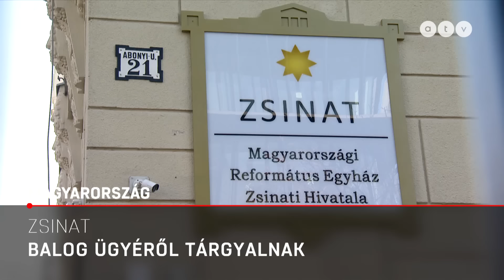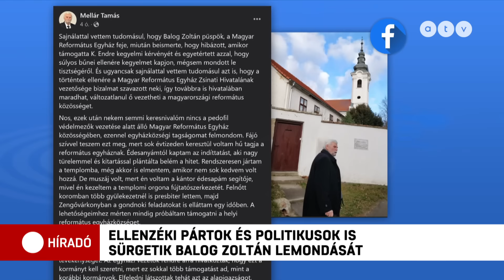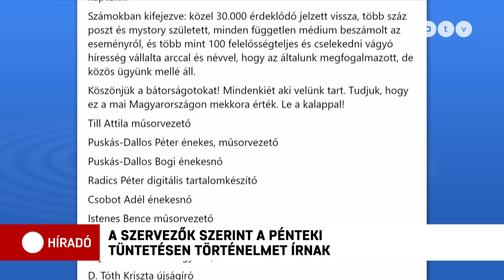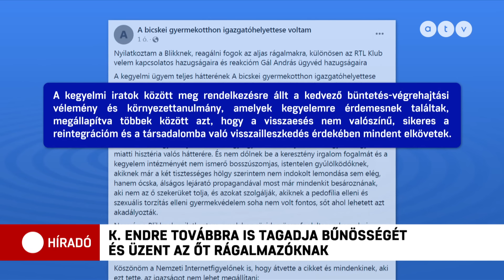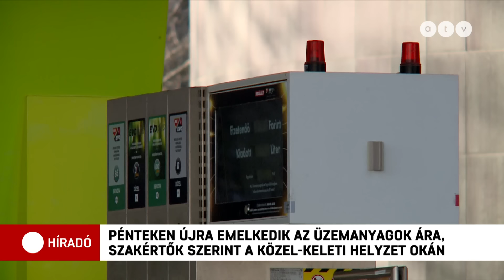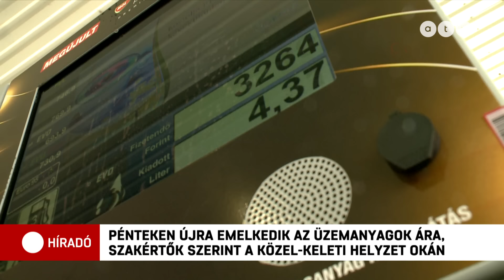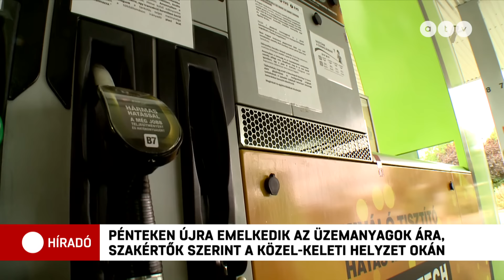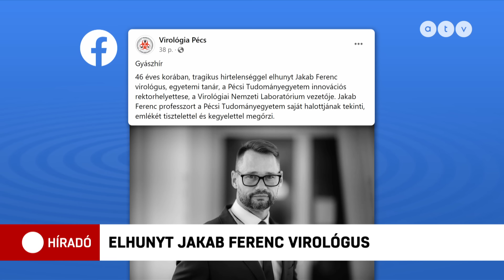Híradó - 2024.02.16. (teljes adás)